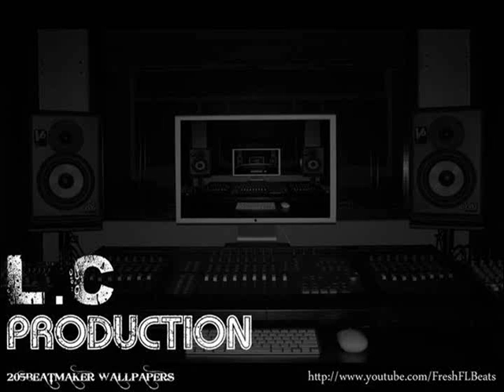20-12 All Day Money x (Prod By @ L.C Productions)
20-12 All Day Money x (Prod By @ L.C Productions) Beat for sale for 50$